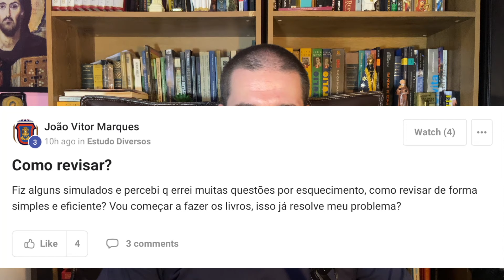O melhor "método" de revisão pra parar de esquecer o que estuda | Prof. Mateus Teixeira